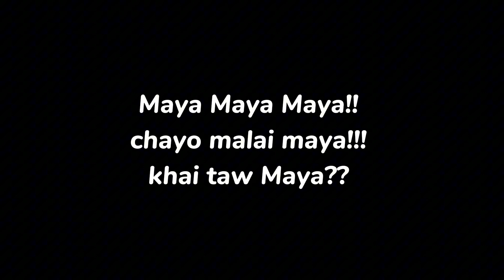back to business//lakhe attack on people //crazy😱